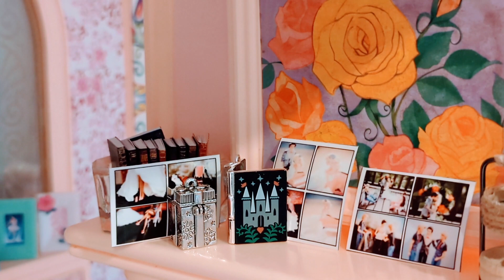Barbie Magical Mansion Tour #2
Tour #2 of the 1990 Barbie Magical Mansion... Decorated with 2 new playsets, some 90s furniture, homemade furniture and modern playset furniture.  I am realizing this house needs much bigger furniture than what I have because it is so massive.  Everything I put in it looks so small!  So, I am currently on the hunt for bigger!  Let me know which you like better - last week's tour or this one or if you have any recommendations!  I am going to keep working on it until it looks right!